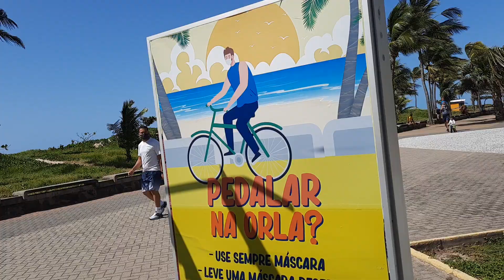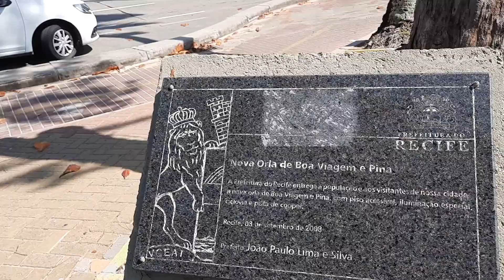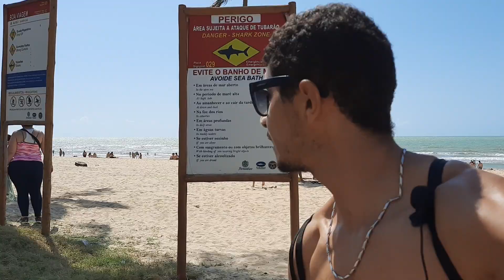PRAIA DE BOA VIAGEM RECIFE PE BRASIL ANTES DA LIBERAÇÃO DOS VENDEDORES AMBULANTES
praia de Boa Viagem Recife Pernambuco Brasil está completamente liberado Qual os vendedores ambulantes da Praia da Orla de Boa Viagem lugar que frequenta turista todos os dias e aqui se encontra Givanilson Berg pedalando pelo calçadão Orla ciclovia de Boa Viagem onde se encontra o Primeiro Jardim segundo Jardim terceiro Jardim de Boa Viagem Onde estão essas pessoas dia de lazer passeando caminhando com seus familiares e amigos é assim dessa forma que é o dia a dia do Pernambucano localizado no Brasil Recife Veneza brasileira por ser constituída Praticamente em cima do mar ela tem essas lindas Pontes que rios que corta toda a cidade Pontes que atravessam O Rio Capibaribe e como outros rios da capital nordestina Recife está Passeando de bike Givanilson Berg se aventurando pelas ruas e Avenida e ele dessa forma que se encontra nesse tempo de pidemia no planeta no país no estado pernambucano vou sair pedalando com a minha bike e vou destino a Padaria Boa Viagem um dos pontos mais que frequenta os turistas e como os visitantes encontro de amigos e familiares você pegando sentido descendo você chega na pracinha Boa Viagem Mais um ponto turístico de Pernambuco pegando descendo o calçadão a ciclovia você chega no parque Dona Lindu mãe do ex-presidente Lu lá produzido por Givanilson Berg dia 30 de agosto de 2020